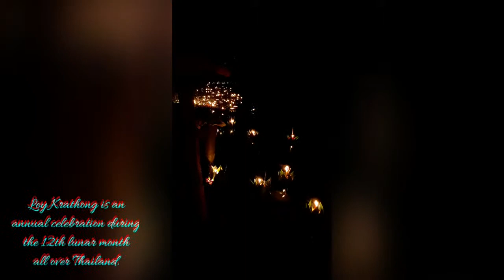Chiang Mai Trip (highlight)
WanderingEya goes to Chiang Mai